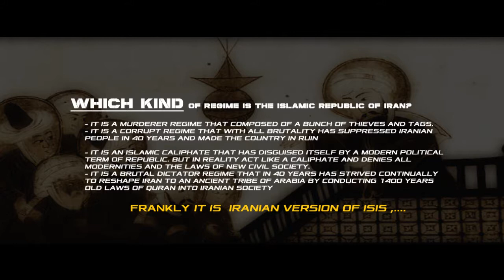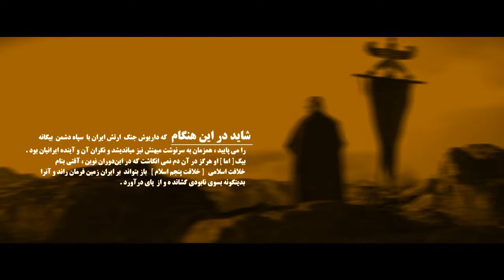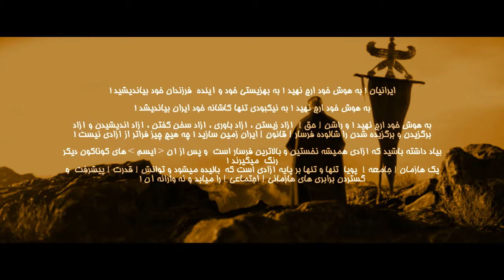Ahuramazda protect this country from foe, famine and falsehood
اهورا مزدا این کشور را بپاید از سپاه دشمن از خشکسالی و از دروغ - داریوش هخامنشی